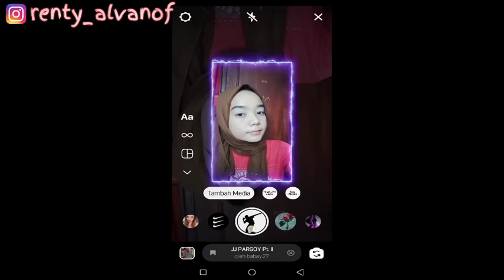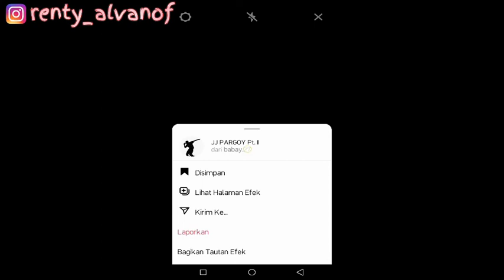FILTER INSTAGRAM JEDAG JEDUG KEREN LAGU DJ PARGOY ONIC REMIX VIRAL DI TIKTOK TERBARU 2021 NIH GUYS!!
SEARCH:

FILTER IG LAGU PARGOY
FILTER IG MUSIK TIKTOK
FILTER IG MIRIP TIKTOK
FILTER IG JEDAG JEDUG
FILTER IG JEDAG JEDUG KEKINIAN
FILTER IG JEDAG JEDUG MIRIP PRESET ALIGHT MOTION
SOUND LAGU TIKTOK DJ PARGOY
SOUND LAGU TIKTOK PARGOY E SPORT
SOUND LAGU TIKTOK PARGOY ONIC
SOUND LAGU TIKTOK VIRAL 2021
VIDEO TIKTOK VIRAL 2021
VIDEO TIKTOK LAGU DJ PARGOY
VIDRO TIKTOK PARGOY E SPORT
VIDEO TIKTOK PARGOY ONIC ESPORT
VIDEO TIKTOK RATU PARGOY
VIDEO TIKTOK VIRAL
REACTION VIDEO TIKTOK PARGOY TERBARU
REKOMENDASI YOUTUBE
BERANDA YOUTUBE
PAGE YOUTUBE
VIRAL TIKTOK
EFEK IG
FYP